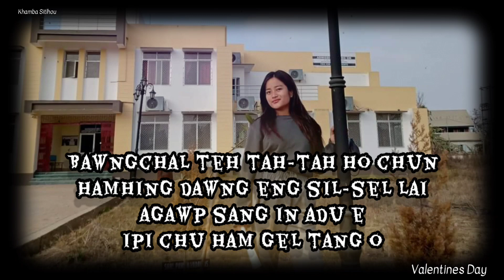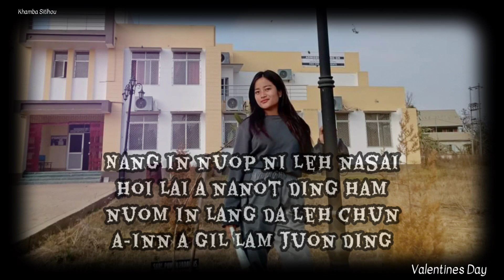Chapang Kituolchiem Nahi Lai A Pat A || M Luncha || Valentine's Day || 0649